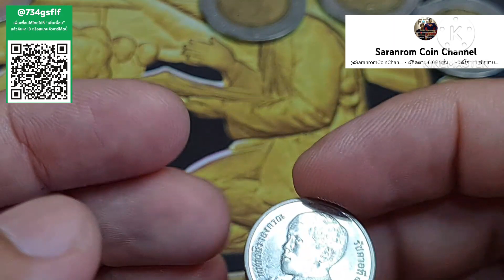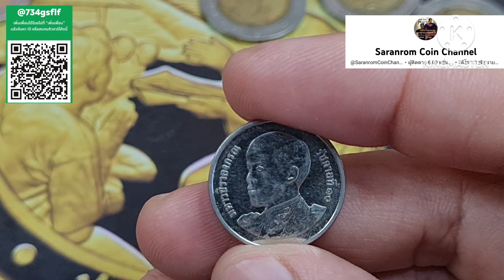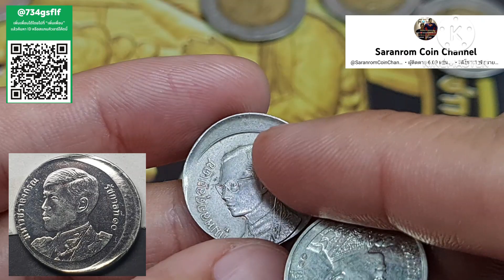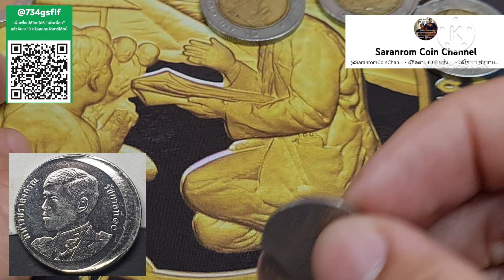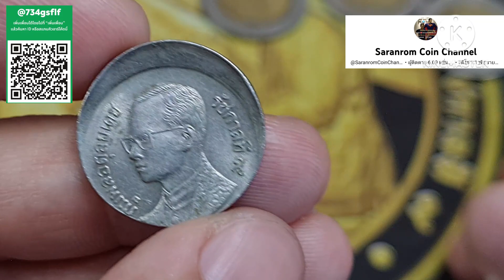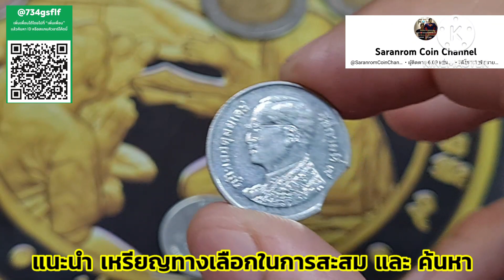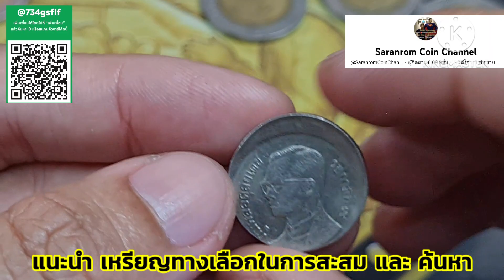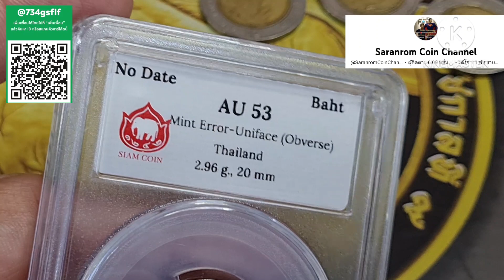รุ่นใหม่ก็ขายได้​ สูงสุด​ 2,000 ฿. ซื้อจริง​